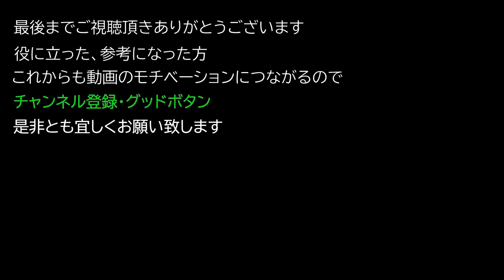【Elden ring エルデンリング】 タリスマン 『有翼剣の徽章』 入手方法について紹介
タリスマン 『有翼剣の徽章』 入手方法について紹介